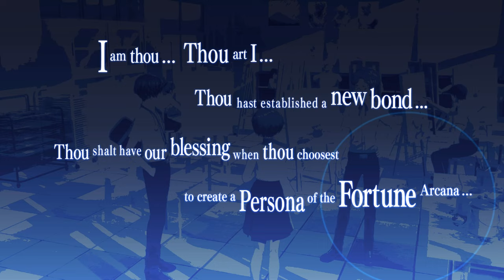Persona 3 Reload - Meeting Keisuke